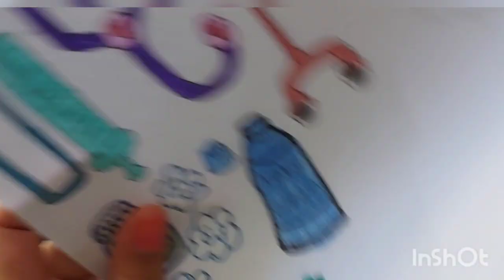paper diy🐾] POP THE PIMPLES #1 Wednesday and Baby Boss care tips 놀이 종이 | ASMR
Everyone's Subscribers are a great motivation for paper maria  to produce more good and quality videos. 🔰To see the latest video from  paper maria channel , subscribe to the channel and turn on the notification bell, remember to like the video and comment on ideas to help the channel improve!